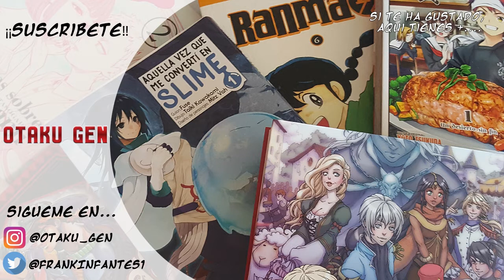Norma Editorial arrasa en la JAPAN WEEKEND - Otaku Gen Knows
Este fin de semana, ha sido la Japan Weekend de Madrid, uno de los grandes eventos de la capital y en donde Norma Editorial ha hecho una genial conferencia llena de grandes novedades y grandes anuncios. ¿Queréis conocerlos? ¡¡Pues mirad este vídeo!!

Twittter: @FrankInfantes1